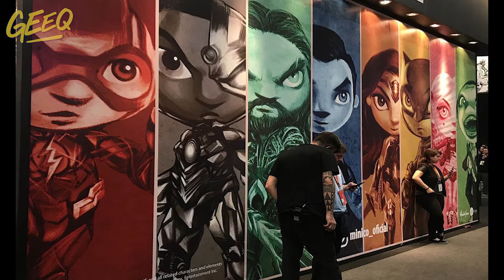Entrevista: Thomer Elkrief - CEO MINICO CCXP 19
Aproveitamos a CCXP para entrevistar o CEO da mais nova mania de colecionáveis do Brasil: A MiniCo. Confira!